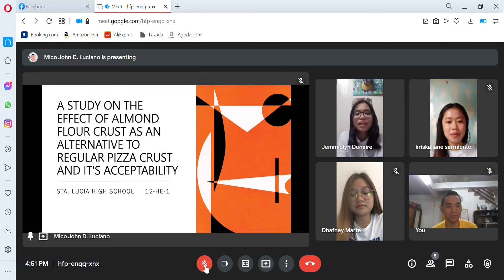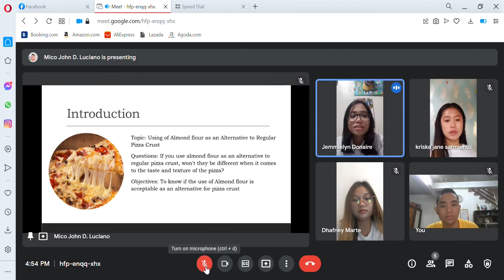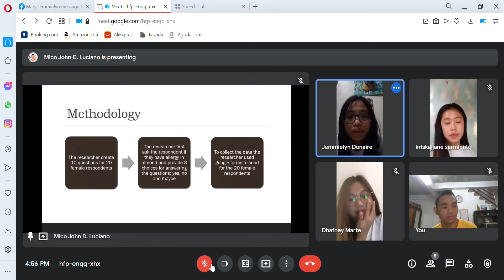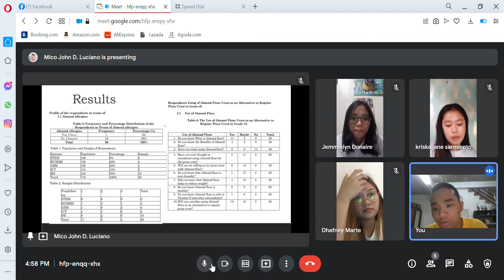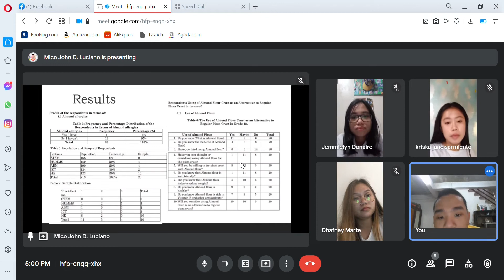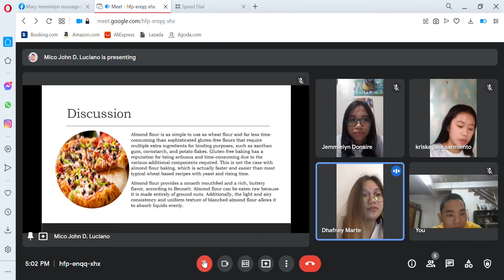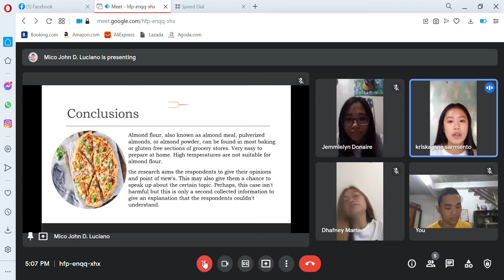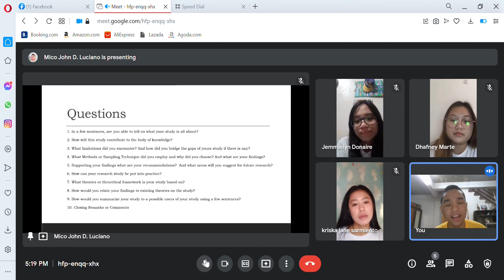Research Video Oral Defense by Group 10 (12-HE-1)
In this video we do an video oral defense for our subject III (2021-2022) about "A Study on the Effect on Almond Flour Crust as an Alternative to Regular Pizza Crust and it's Acceptability